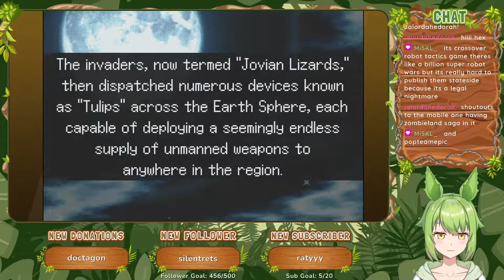Super Robot Wars J (2005) | First Impressions Gameplay